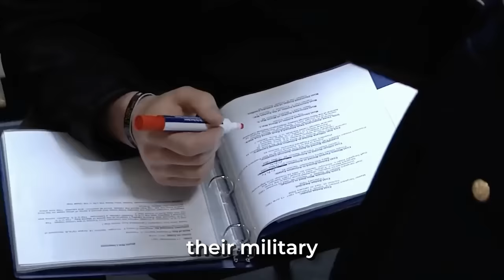He Tried To Mess With A Russian Guard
People often try to mess with the Royal Guards, but if there's one Guard you sholdn't mess with, it's a Russian Kremlin Guard! Which leads to the question: How do different countries' Royal Guards handle tourists? From the King’s Guards in their bearskin hats in Britain to the guard of the tomb of the unknown solider, and the stern-faced Kremlin Guards in Russia, these guards represent the most elite soldiers a country has to offer! But what happens when people push the boundaries and try to mess with the guards? Would a Russian guard react differently to a King's guard?  Let’s find out!

🎈Comment your favorite down below!

0:00 INTRO
0:27 UNITED KINGDOM
2:05 USA
3:45 RUSSIA
4:50 NORWAY
6:19 THAILAND
7:02 SWEDEN
7:57 JAPAN
8:38 SOUTH KOREA
9:06 FINAL THOUGHTS